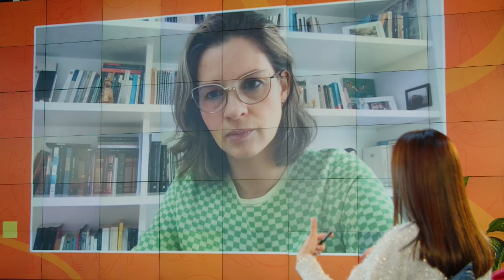El ABC de la ley Esterilizar salva: ¿en qué consiste está política enfocada en las mascotas?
Con la ley Esterilizar salva, el Estado colombiano asegurará a alcaldes municipales los recursos suficientes y necesarios para que se lleven a cabo jornadas de esterilización de mascotas. Esta política tendrá cobertura nacional a lo largo de todo el año.

¿Cómo se cuidarán estos recursos? ¿Cómo se reglamentará el programa? ¿Cuáles animales tendrán prioridad? En esta entrega de MascotasEnCasa, la senadora Andrea Padilla habló sobre cómo, con esta política, se va a asegurar que la esterilización sea un programa que llegue a todos los municipios del país.